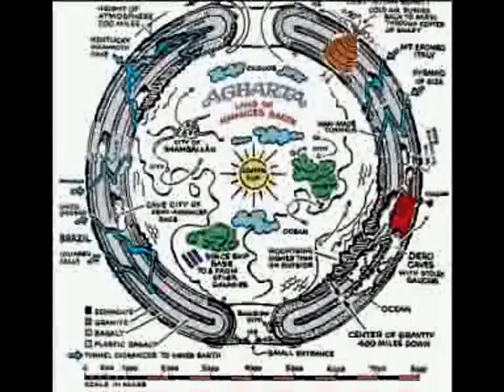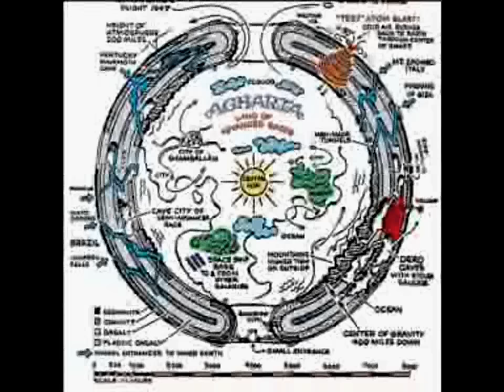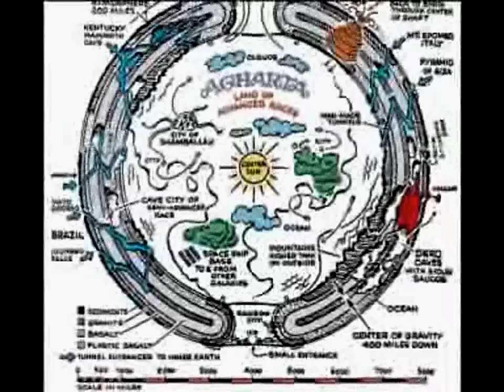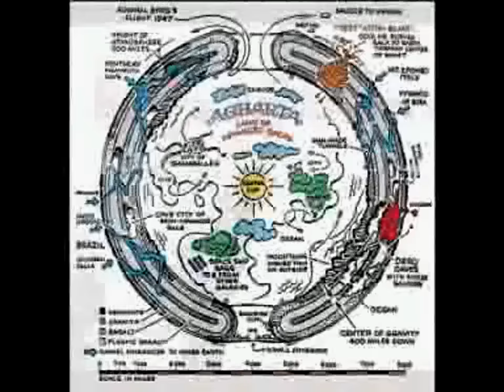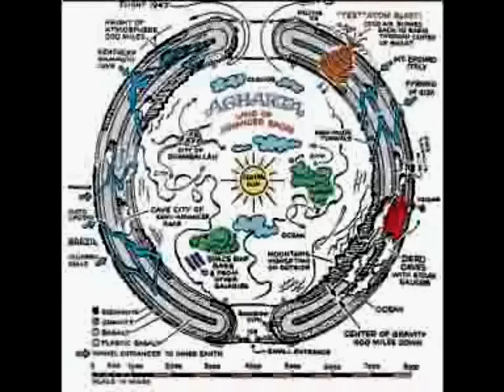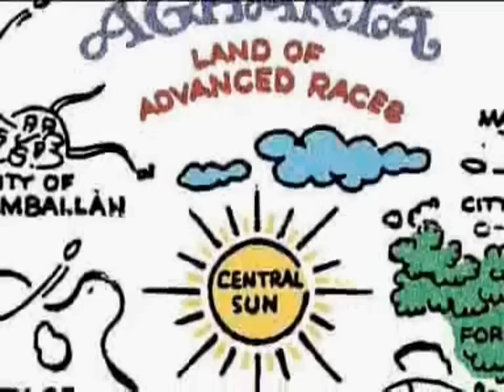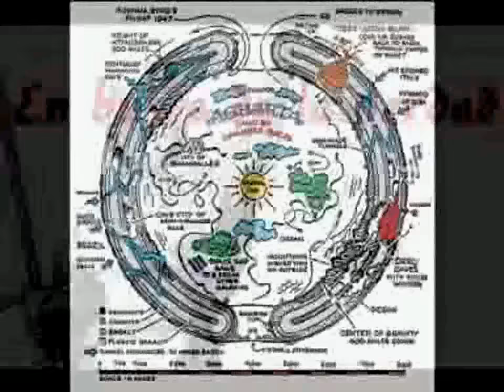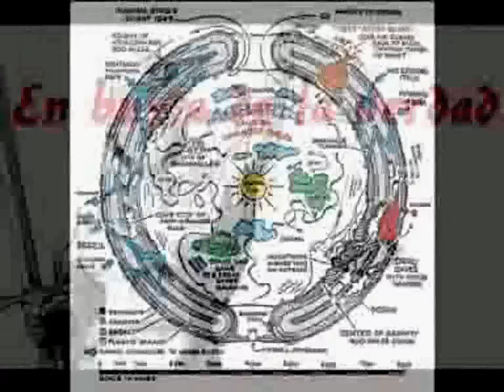La Tierra Hueca,Los Nazis y la Antartida Rafa Fernandez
En este video Rafa Fernández y Sergio Ruiz nos hablan de la tierra hueca respondiendo a una seguidora Eli Jiménez de Guadix (Granada). Veris como desde hace miles de años esta teoría siempre ha estado presente en diferentes culturas hasta la época moderna, pasando por los nazis, las crónicas de Akakor de Karl Bruger asesinado en una playa brasileña ¿sabía demasiado? esto y mucho mas... En busca de la Verdad os va a transportar a lugares recónditos del mundo.
Nombre de nuestro nuestro canal :
CienciayespirituTV